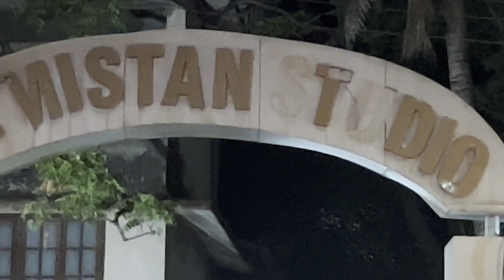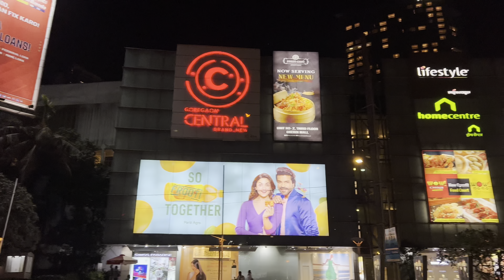4K मुम्बई घूमते है और सबसे पुराना स्टुडियो Mumbai Oldest studio